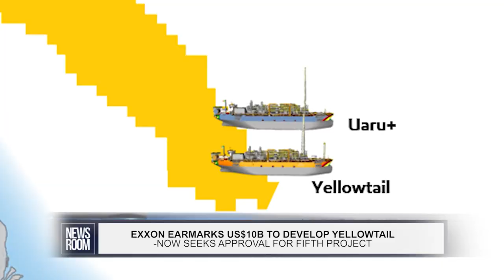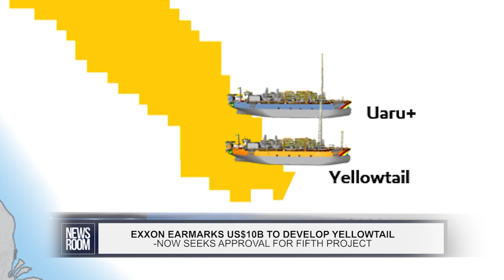EXXON EARMARKS US$10B TO DEVELOP YELLOWTAIL; NOW SEEKS APPROVAL FOR FIFTH PROJECT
ExxonMobil plans to spend US$10 billion (about GY$2 trillion) at its recently approved Yellowtail project, in the Stabroek Block offshore Guyana, but the company is also now seeking environmental approval for its fifth project: Uaru+.

This is according to President of ExxonMobil Guyana Alistair Routledge, in a video statement provided on Monday to the local media.